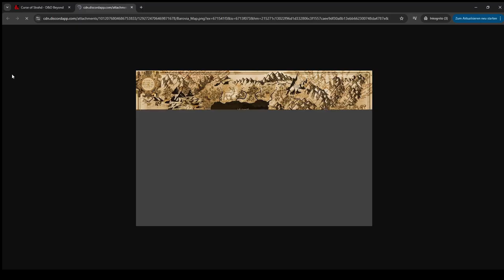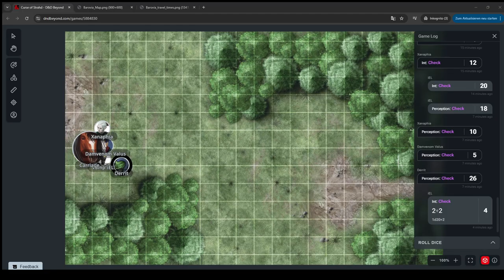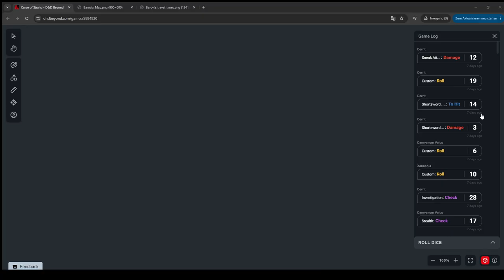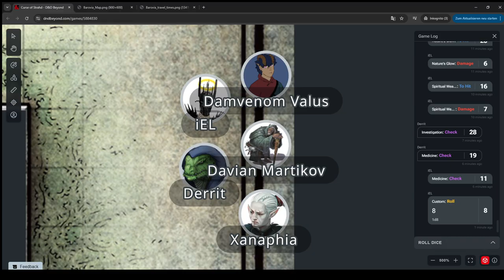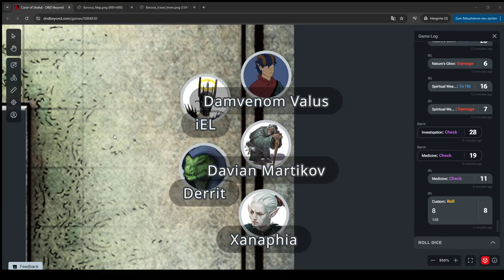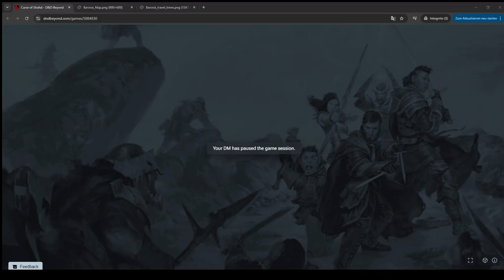🦇🩸Curse of Strahd🩸🦇Session 6 with Friends! (sorry if i don´t react to chat at all) DM:@ScuffyVods